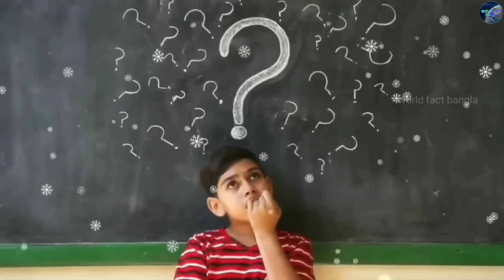North Korea কোনো নরকের থেকে কম না, উত্তর কোরিয়ার কিছু আজব নিয়ম। North Korea Rules । Kim Jong un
Today I will show this video:-

1. north korea rules,
2. north koria ruels,
3. kim jong un,
4. north korea,
5. north koria,
6. facts about north korea,
7. kim jong un north korea laws,
8. crazy laws that only exist in north Korea,
9. kim jong un wife rules,
10. kim jong un lifestyle,
11. Kim jong un security,

Welcome to world fact bangla! Here, you will find all about fact /educational videos on almost every topic that is cool and useful for you. Owner & Host | Research | Script |